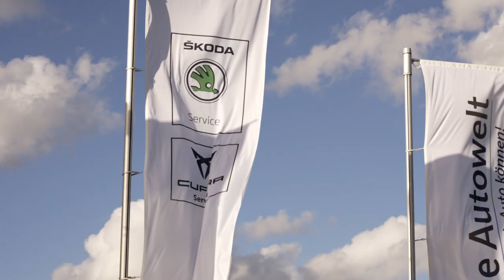Coaching-Teilnehmer schaut HINTER DIE KULISSEN beim Autohaus!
In diesem spannenden Video haben wir Besuch von unserem Trainingsteilnehmer Daniel Buchmüller erhalten. Wir haben ihm an diesem Tag tiefe Einblicke in unsere eigenen Prozesse und Systeme gewährt.

Du willst deinen eigenen Automobilhandel aufbauen oder skalieren?

🎙️ Hier spricht Hüseyin Zan: Umsatz mit Autos - Der Podcast für Automobilhändler